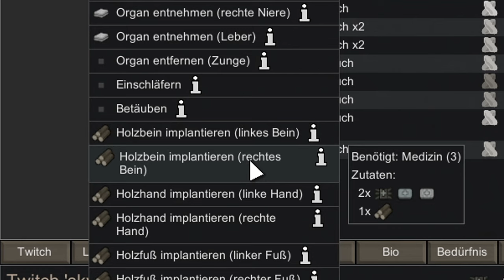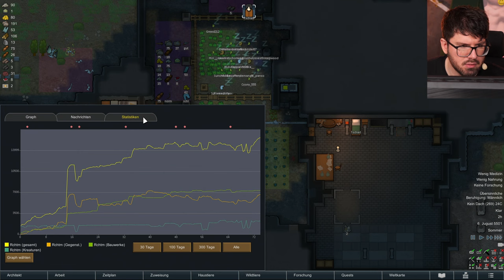Ich baue mein Luxus Flachbild TV Setup | Rimworld So100 Challenge